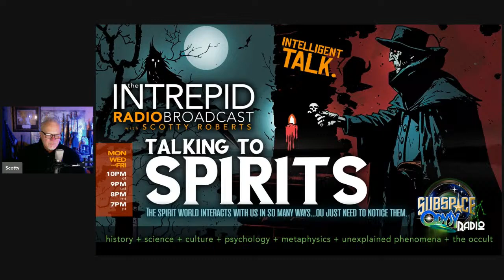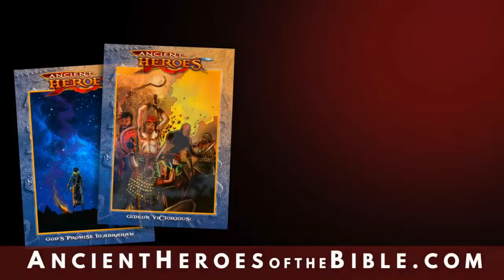"SPIRIT COMMUNICATION" - The Intrepid Radio Broadcast - LIVE with Scotty Roberts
10PM (et) / 9PM (cst) / 8PM (mt) / 7PM (pt)

"SPIRIT COMMUNICATION"
The spirit world interacts with us in so many ways... you just need to notice them.

Hang on to your butts . . .